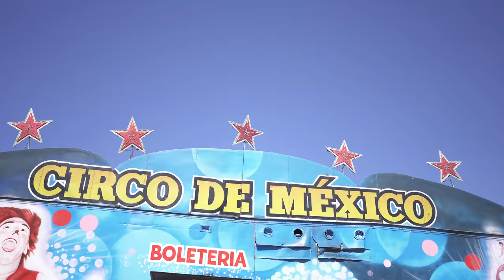ARRIESGANDO LA VIDA EN EL CIRCO -UN DIA SIENDO CIRCENSES EN CIRCO LOS TROMPITOS - WENA PAPITO!